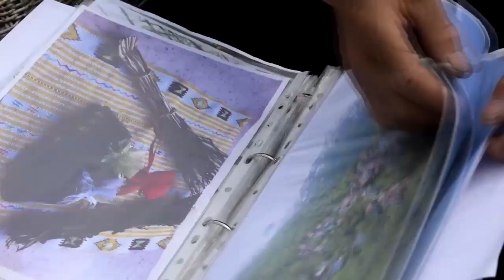Intervju Usen Mustafa